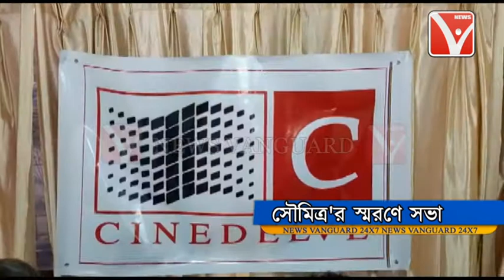CINEDELVE // চলচ্চিত্র উৎসব